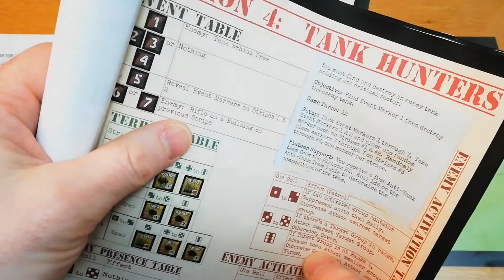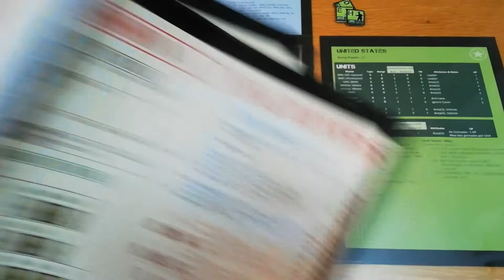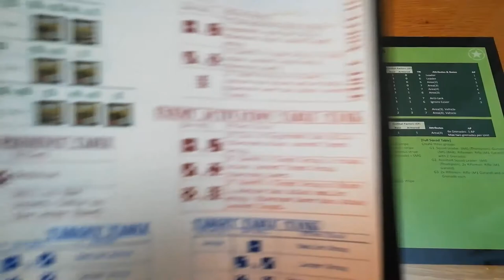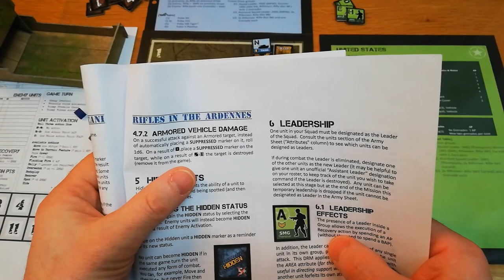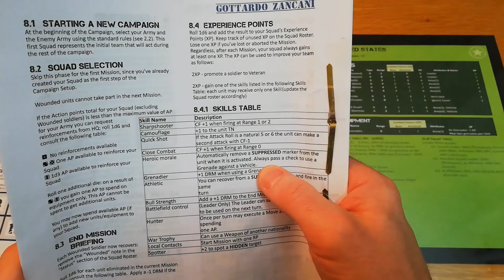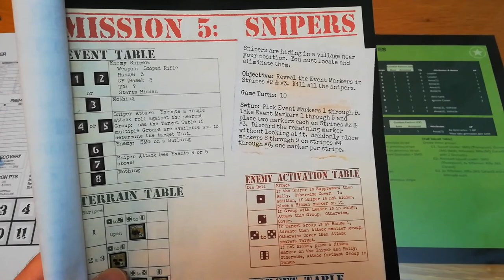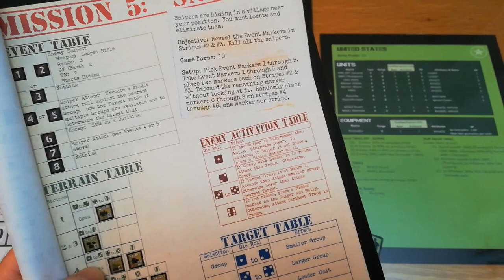Rifles in the Ardennes: Mission 4 (Tank Hunters) - Diagonal Move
Our squad goes toe to toe with a Panzer in Mission 4 of the Rifles in the Ardennes campaign game.

Further missions will follow.

Rifles in the Ardennes is an abstracted WW2 squad level solitaire game designed by Gottardo Zancani and published by Tiny Battle Publishing.

This video uses my homemade Print and Play components that are probably not reflective of the retail version.

Also why not visit the Diagonal Move website for interviews, reviews and more.